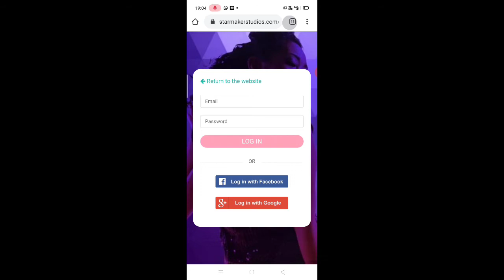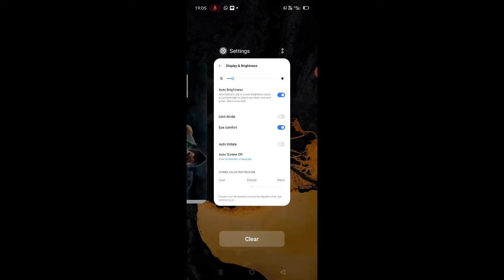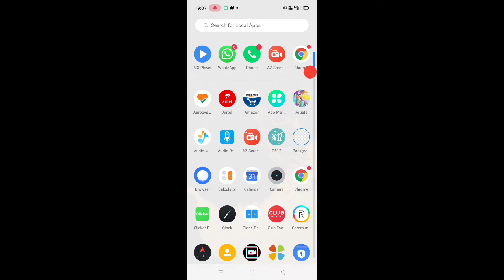Tekken 6 Obb Downloading problem solve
This video in Slove your Tekken 6 Apk Obb file not downloading Problem

This video how to install tekken 6 apk obb file again and again error showing problem was slove